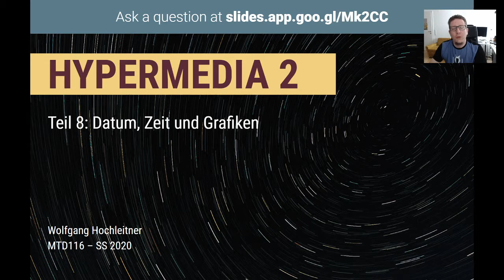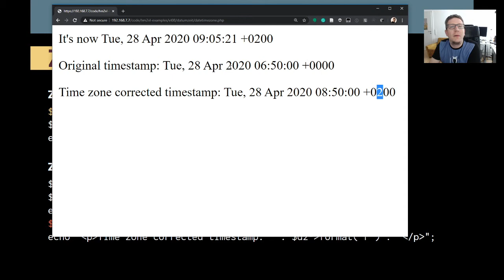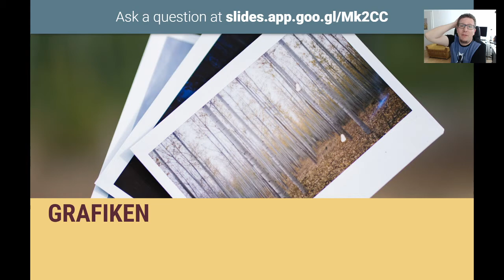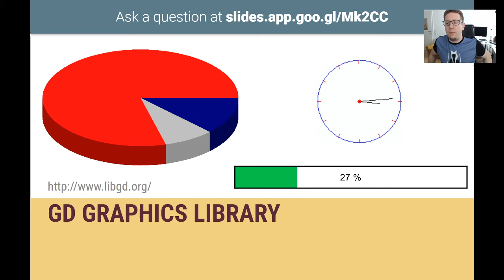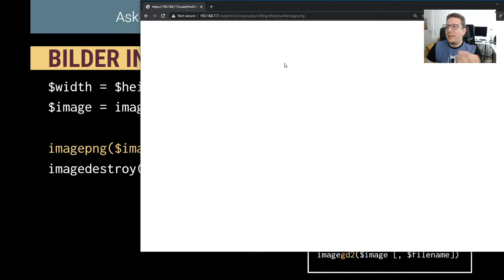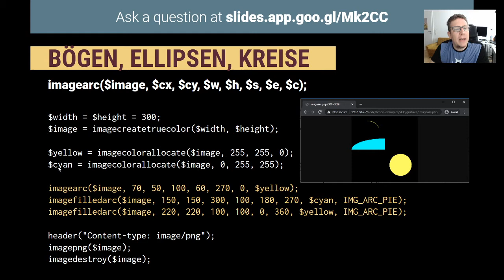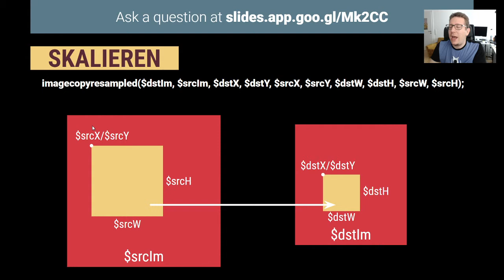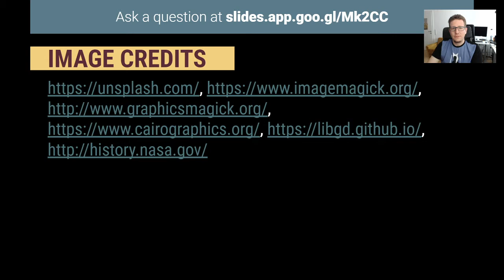SS20 - MTD116 Hypermedia 2 - Teil 8: Datum, Zeit und Grafiken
Stream zur Hypermedia 2 Vorlesung an der FH Oberösterreich - Fakultät für Informatik, Kommunikation und Medien in Hagenberg.

Vorlesung 8 widmet sich zwei Dingen, mit denen EntwicklerInnen oft konfrontiert werden: Die Arbeit mit Datum und Zeit sowie Grafiken. Zunächst werden die PHP-Klassen für Datum und Zeit besprochen, auf das Thema Zeitzonen eingegangen und Intervalle berechnet.
Anschließend wird die dynamische Erstellung von Grafiken mit Hilfe einer Grafikbibliothek thematisiert. Zum Einsatz kommt GD Graphics Library, da diese in den meisten PHP-Distributionen standardmäßig verfügbar ist. Erklärt werden Methoden zum Zeichnen, sowie Umgang mit Funktionalitäten wie Kopieren, Skalieren, Rotieren oder auch Transparenzen.